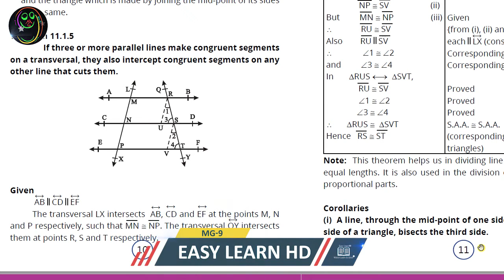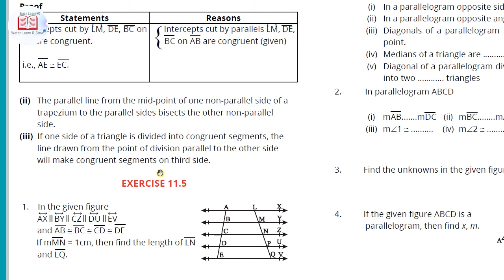MG-9 Episode#268 | Corollary#11.5 explain in detail | Chapter#11 9th Online Math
Corollaries
(i) A line, through the mid-point of one side, parallel to another
side of a triangle, bisects the third side.

(ii) The parallel line from the mid-point of one non-parallel side of a
 trapezium to the parallel sides bisects the other non-parallel
 side.

(iii) If one side of a triangle is divided into congruent segments, the
 line drawn from the point of division parallel to the other side
 will make congruent segments on third side.

This is the largest free 9th class Mathematics Course. Watch daily at 10 AM PST only on Easy Learn HD.